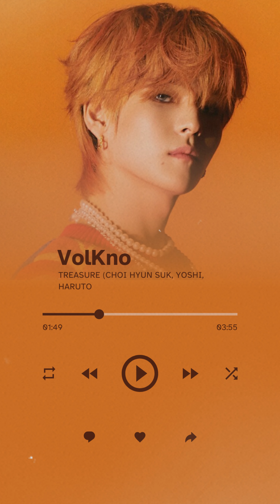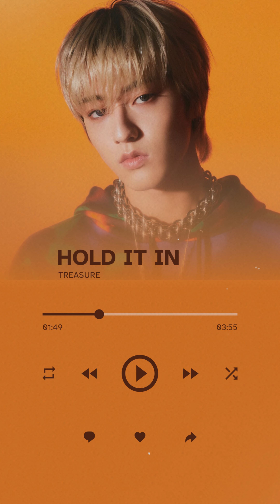TREASURE (트레저) - THE SECOND STEP: CHAPTER TWO [Mini Album]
Embark on the next chapter of musical brilliance with TREASURE's mini album, 'THE SECOND STEP: CHAPTER TWO,' where each track in this playlist propels you into a world of energetic beats and captivating melodies, showcasing the group's evolving artistry and magnetic charm.

Timestamps:
00:00 TREASURE - HELLO
03:01 TREASURE (Choi Hyun Suk, Yoshi, Haruto) - VolKno
06:17 TREASURE - CLAP!
09:21 TREASURE (Asahi, Haruto) - THANK YOU
12:37 TREASURE - HOLD IT IN